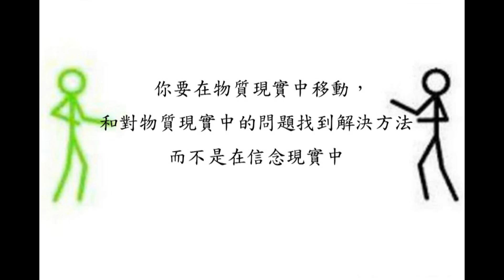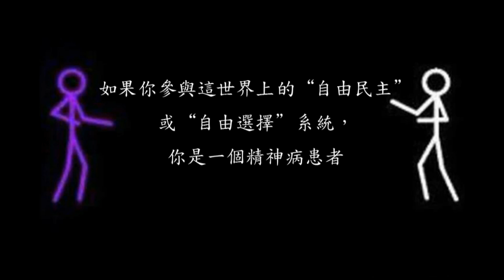火柴人的數學﹙1﹚- The Mathematics of Stickmen﹙1﹚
火柴人的數學1 - The Mathematics of Stickmen 1 - Forum Support
講者：Bernard Poolman

Desteni 是一群致力實踐世界一體平等的人，提倡以推行平等金錢系統和人類的自我完善作為支援人類和生命的方式